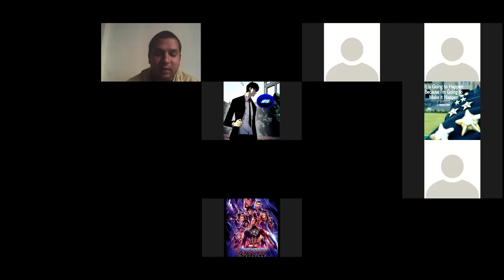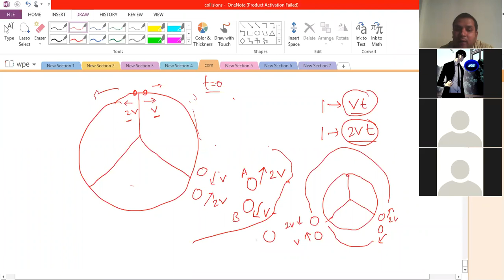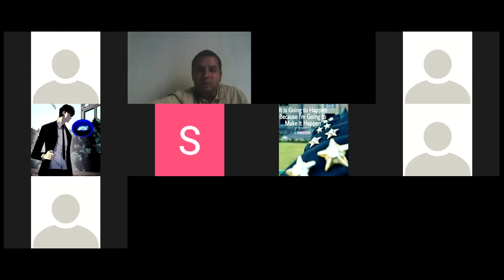7th Nov XI Physics PRM by Chandan Sir